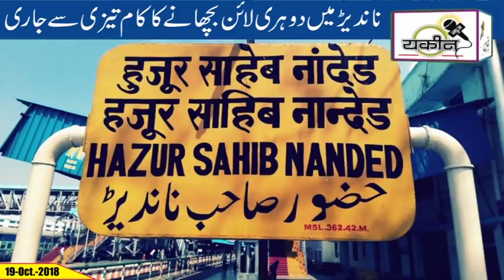YAQEEN NEWS 19-10-18 - नांदेड मे दोहरी लाईन बिछाने का काम तेजी से जारी.